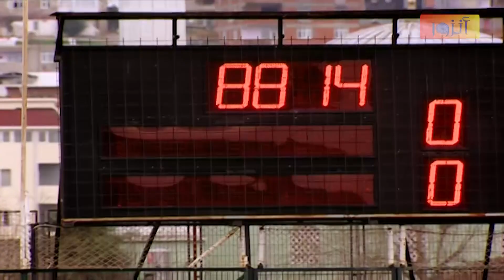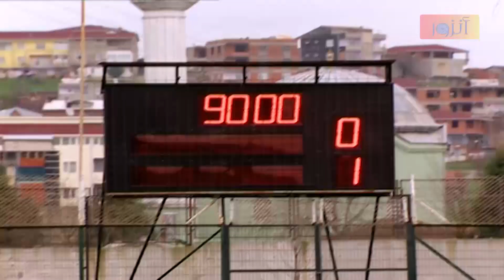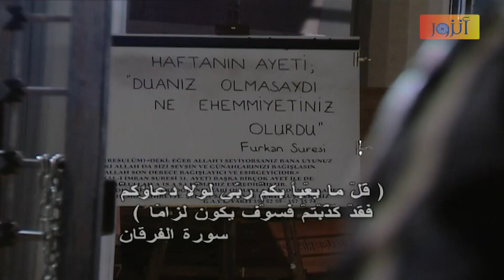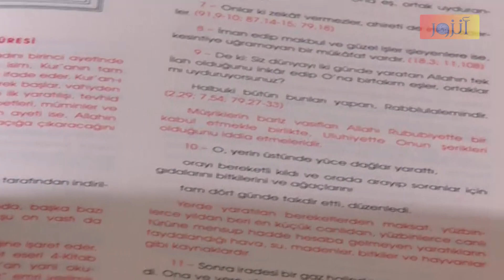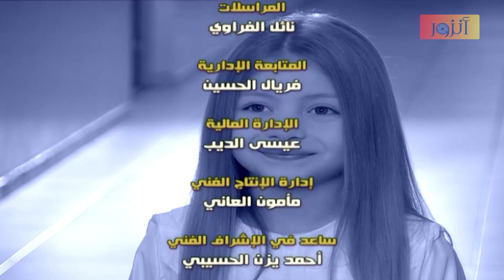مسلسل قلوب منكسرة - الحلقة 18 كاملة | Qlob Monkasera HD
مسلسل قلوب منكسرة :
اي مشكلة فيما بيننا في الحياة سوف تندمج مع النور القادم من أبواب الدعاء
الدعاء هو السلاح الأقوى لبني البشر  إنه آلية الدفاع عن النفس الأكثر قوة ضد الكوارث التي تضرب لسوء الحظ  ليس كل الناس منتبهون لهذا السلاح القوي ، قلة فقط يعرفون كيف يستفيدون منه وآخرون يستخدمونه بشكل خاطئ أو لا يستخدمونه على الإطلاق
الدعاء هو القوة السحرية التي تنجينا من المخاطر  في هذا المسلسل التلفزيوني الاستثنائي سنشهد كيف يتجه الناس البؤساء لبوابة الدعاء والمراحل التييخوضونها وعندما يصر البعض على العصيان يرسل آخرون الرسائل إلى الله ويحصلون على السكينةوإن تذكير الإنسان بهذه النعمة مع الأسف يقع على عاتق ما نواجهه من مشكلات في الحياة .

بطولة :
إياس ابو غزالة – صفاء رقماني – جهاد عبده – هاني شاهين .